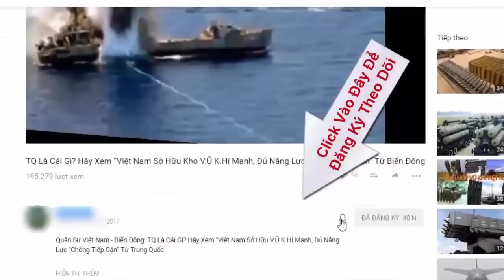Việt Nam có thể hoán cải máy bay An-2 thành UAV như Azerbaijan | Tin Quân Sự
Mới đây trên chiến trường, quân đội Azerbaijan đã tung nhiều máy bay vận tải hạng nhẹ An-2 hoán cải thành UAV vào trinh sát lực lượng Armenia. Đây là một phương án tác chiến cực kỳ hiệu quả và tiết kiệm, phù hợp với chiến thuật tác chiến của quân đội ta.